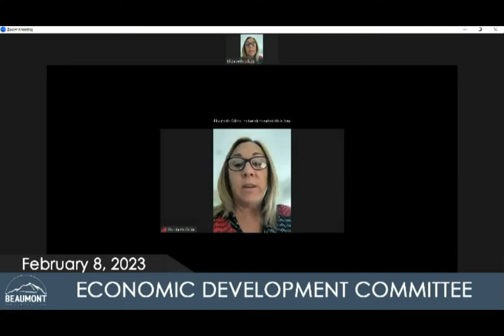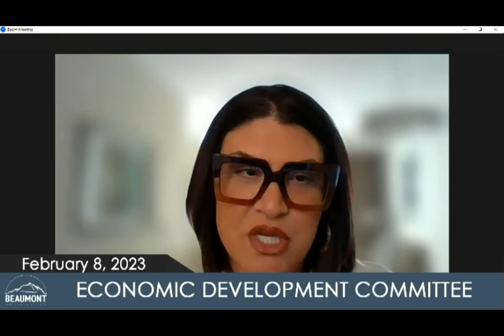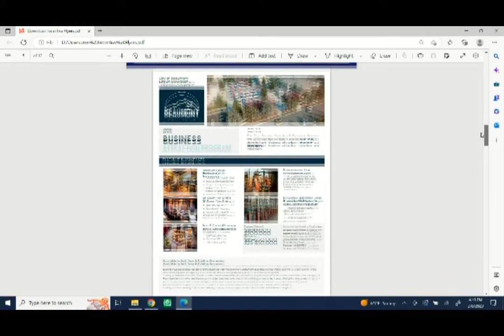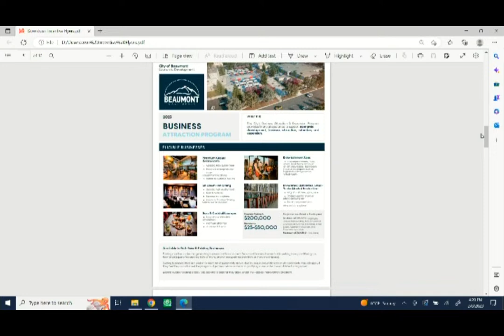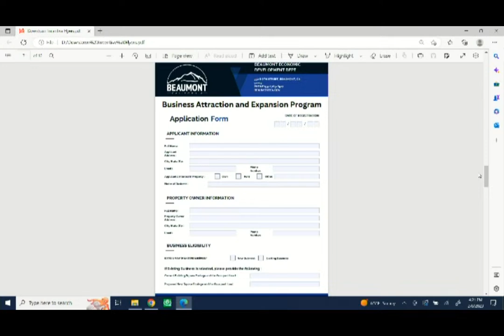Economic Development Committee | February 8, 2023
You are watchingh the Economic Development Committee Meeting

City Council Meetings are Every 1st and 3rd Tuesday
Closed Session: 5:00 PM Regular Meeting: 6:00 PM